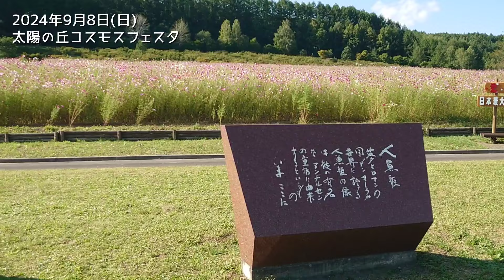【太陽の丘コスモスフェスタ2024】遠軽町の秋桜がとても綺麗でした♡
No.1172
2024年9月8日
遠軽町のコスモスフェスタに行きました。
イベントdayに行ったので賑やかでした♪
今年のコスモスとっても綺麗に咲いていましたー😊

太陽の丘えんがる公園
虹のひろば
北海道紋別郡遠軽町丸太70-1